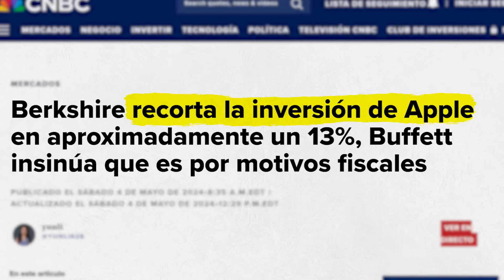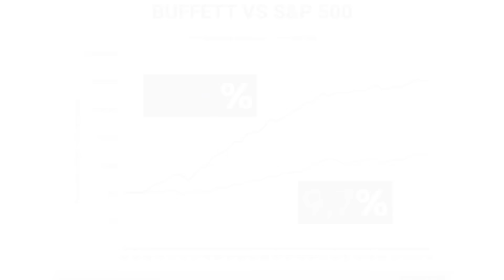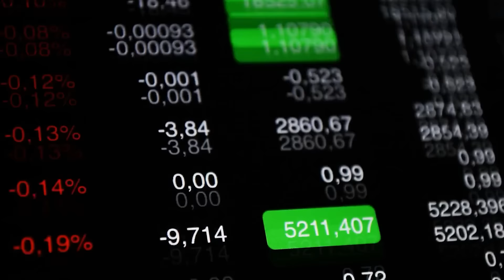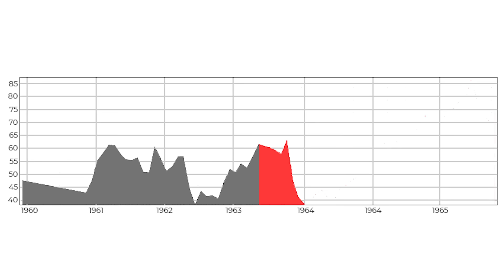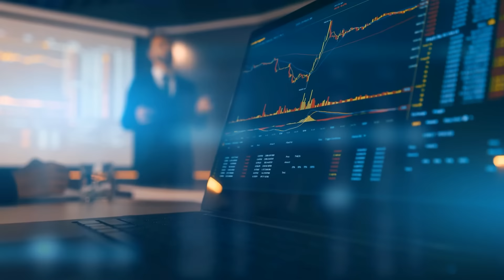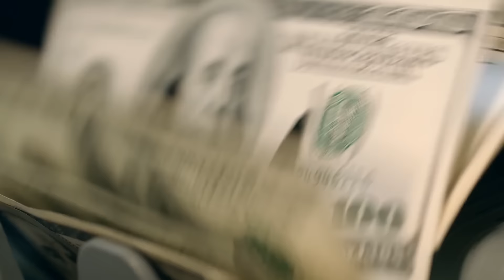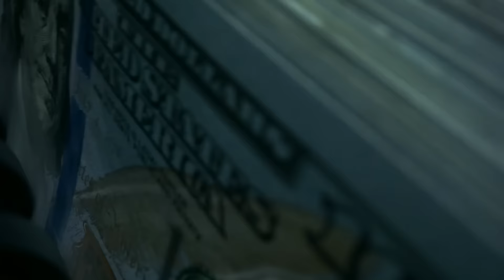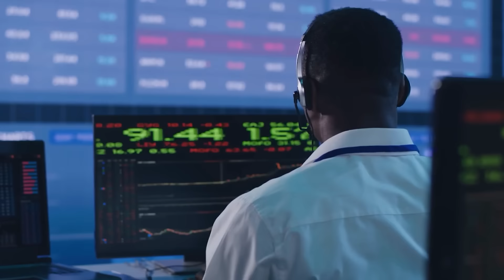WARREN BUFFETT VENDE ACCIONES DE APPLE